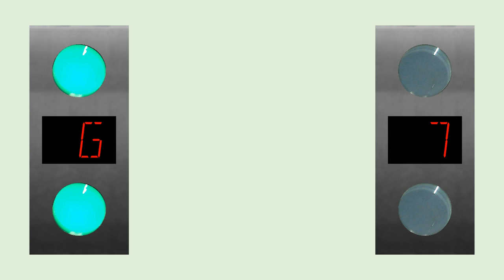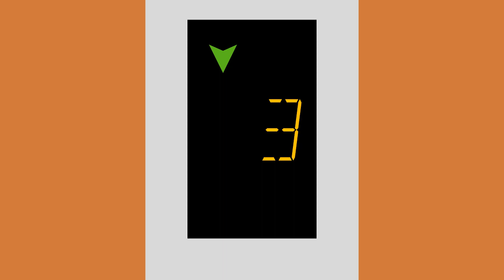OTIS 3200 lift @ Scott Tower, Central BayTown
This building was created in SimCity.